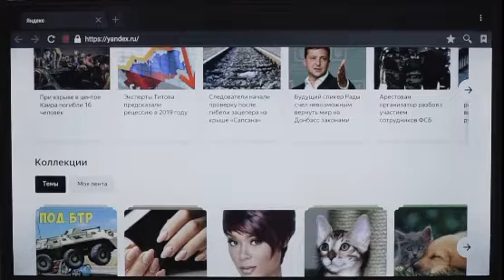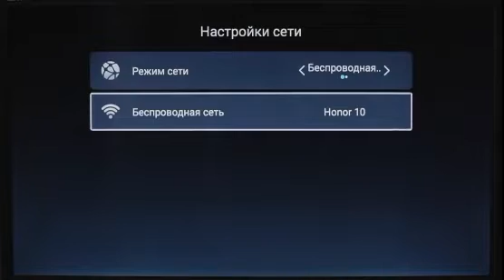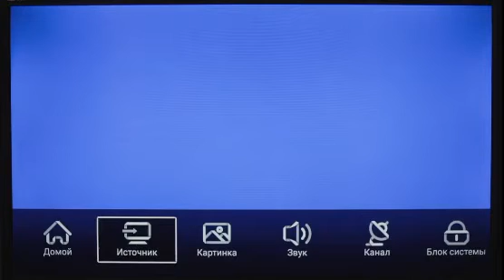Телевизор 43 дюймов ENGLAON 2020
Бренд: englaon
Телевизор просто супер. Изображение отличное, плей маркет, ютуб все работает. К сети Wi-Fi подключается без всяких проблем.